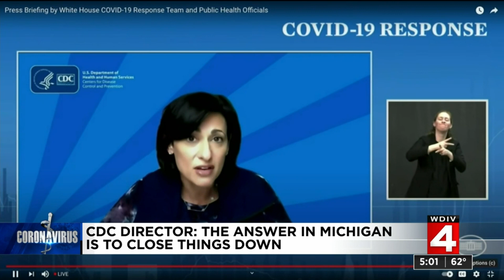CDC director: The answer in Michigan is to close things down